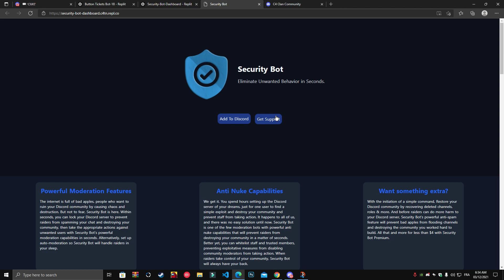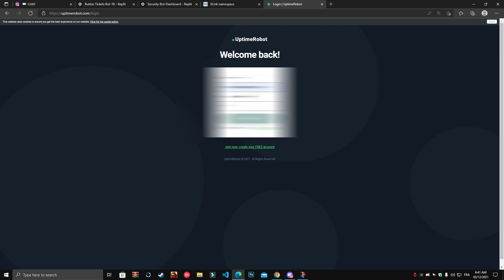how to make Securty bot & Dashboard system ticket logs reaction discordbot bot!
Copyright
I have seen many people copying videos and code now I am warning to all those who make video without permission then you will claim copyright.
Giving Credit in description is not better way to avoid copyright you have to ask permission.
Dont copy code also and dont make video for this code.